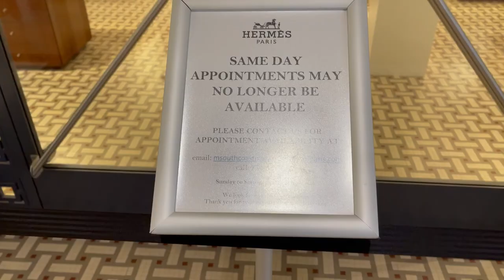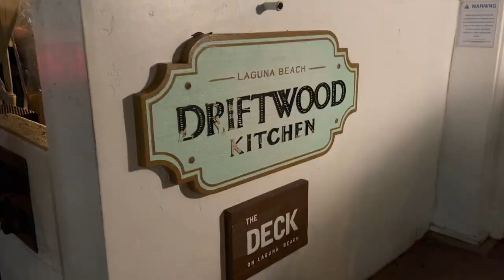COME SHOPPING WITH ME CHANEL, FENDI, ZIMMERMAN, CAMILLA WITH LOVE in LAGUNA BEACH CALIFORNIA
come shopping with me to chanel, zimmerman, fendi and camila in laguna beach california. come with me as I explore south coast plaza mall during this pandemic. how to shop during the pandemic 2021. luxury shopping vlog.

xoxo

Jandira Lima

WHAT I'M WEARING:

TWEED SET OLD OUT.
TWEED SETS I LOVE:
CURVY BABES
Dior slingbacks
Chanel earrings

RING:
RASKINS JEWELERS
Lovely store associate is Shanny.
Store is in Prescott Arizona.

You as a customer do not pay more because I have used an affiliate link, it does not affect you in any way other than a small percentage of the sale may go to the person who generated the link. You pay no more, no less for buying, it's just a couple of dollars goes to the person who influenced sale of the item.